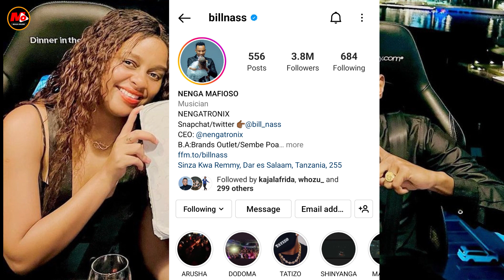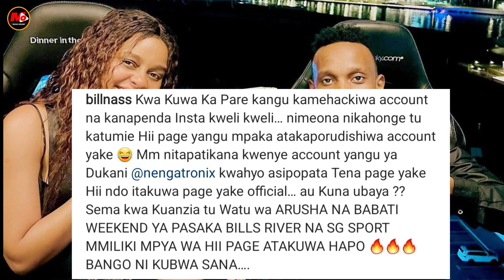BILLNASS Kaoza Kwa Nandy Amhonga Chake Atumie Hadi Alichopoteza Kirudi, Yeye Atumia Kingine